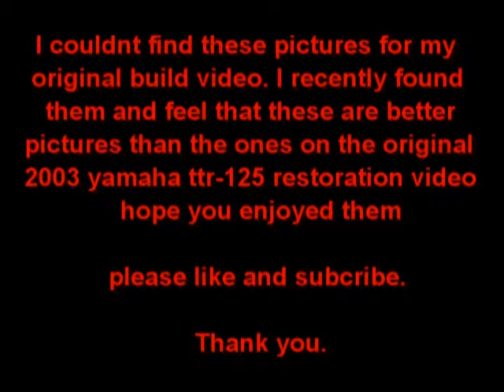2003 Yamaha ttr-125 restoration Pt.2 ( The missing pictures)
These pictures were lost when I made the original ttr-125 rebuild video but I have found them and I feel they are better than what is on the original video, making a great part 2.